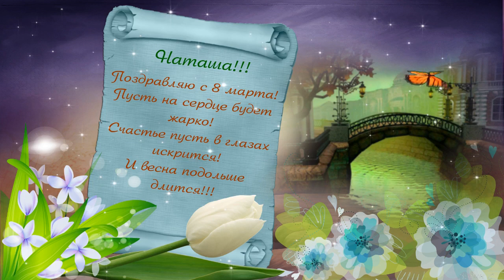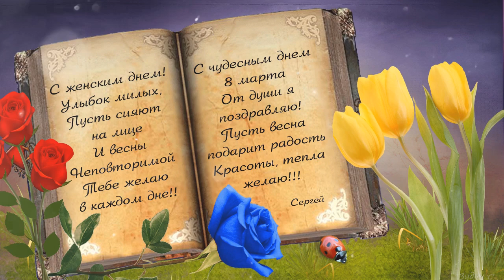МУЗЫКАЛЬНАЯ ОТКРЫТКА С 8 МАРТА ДЛЯ НАТАШИ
ProShow Produser 9
Explaindio Video Creator
футажи
музыкальное сопровождение  Андрей  Обидин